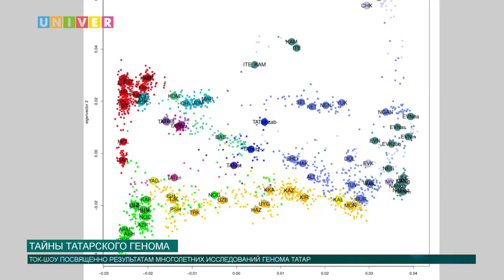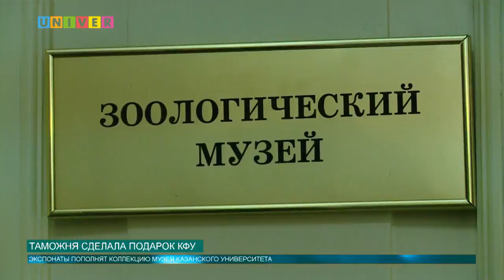Новости КФУ от 29.05.2018